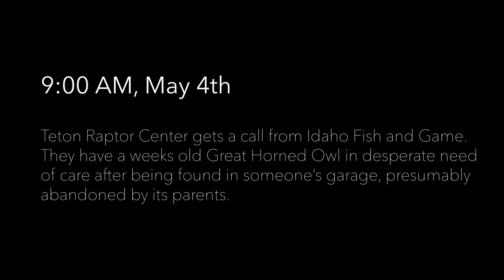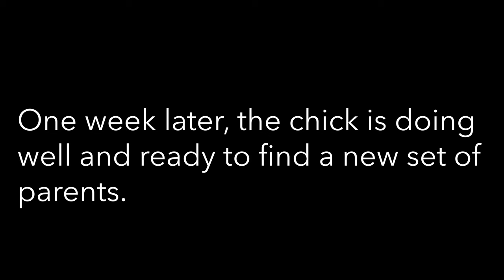Owl Chick Gets a Second Chance at Life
On Monday May 4th a Great Horned Owl chick, only a few weeks old was discovered in a garage in Idaho Falls, Idaho. Presumably the owl had been abandoned by its parents. Though it is unknown why the owl was abandoned, Great Horned Owl parents are frequently struck and killed by cars on busy thoroughfares.

Great Horned Owl 4-5, named for his date of admission to Teton Raptor Center, was brought to the world class rehabilitation facility in need of expert care and someone to find him a new home.

When owl 4-5 arrived at the center he was stressed and in poor shape. The people who discovered the owl attempted to feed the bird elk meat which, while well intentioned, is dangerous for the bird.

“They are carnivorous birds but they need the meat, the fur, the skin, and the bones in order to get the proper ratios of the nutrients needed to grow into a healthy owl”. Says Meghan Warren, the Avian Care Director at the Teton Raptor Center.

Feeding a baby owl can also harm the bird later in life as baby owls are easily impressionable. If they are being fed by humans “they can begin to believe that they themselves are humans or that humans are just big raptors” according to Sheena Patel, Teton Raptor Center’s Clinic Coordinator. Birds that associate humans with food don’t always know what to hunt in the wild.

 If you encounter a baby raptor that appears injured or lost, leave it where it is and call your local raptor center. Without proper care, a well intentioned rescue mission can prove deadly for the bird.

To prevent the risk of imprinting and to keep the wild bird wild, Patel and her colleague Warren must dress in camouflage so that any positive interactions with the bird are not associated with humans. This camouflage is not worn when the bird is undergoing more frightening situations like being planted in the nest or examined because the risk of imprinting is far lower.

After just a week of careful feeding and monitoring, Teton Raptor Center decided the owl was ready to find a new home. An anonymous birder from Idaho proved to know exactly the place for the bird to find a set of adoptive wild parents.

In an undisclosed location, Patel carefully placed the bird into the nest with two similar aged chicks while the new parents cautiously watched from a distance. “Most always a bird will care for young placed in its nest as long as it is of the same species.

Atop his new nest, Great Horned Owl 4-5 could not have looked more at home. Thanks to the work of Teton Raptor Center, the bird was given a second chance at life.